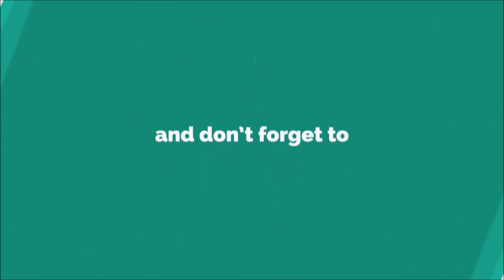Club Mix Ringtone